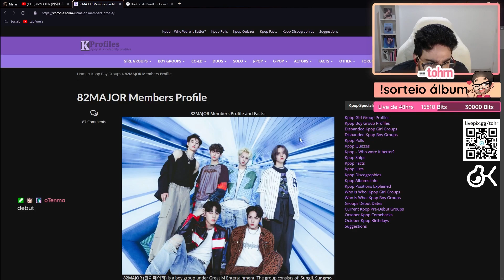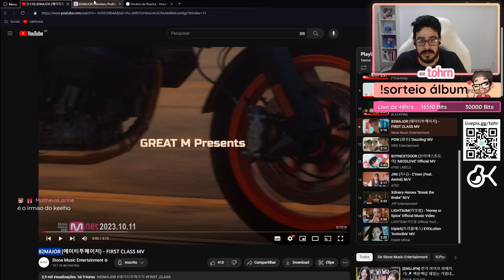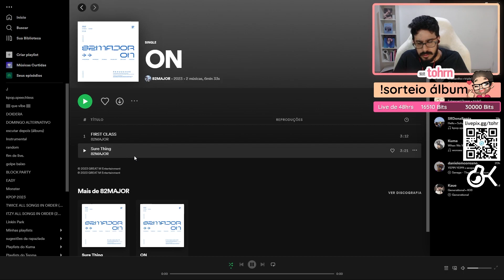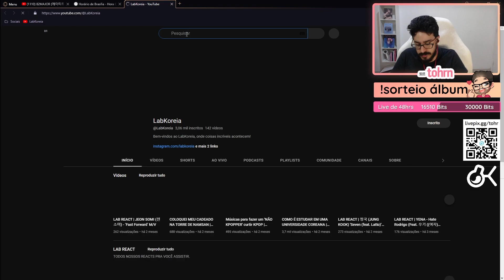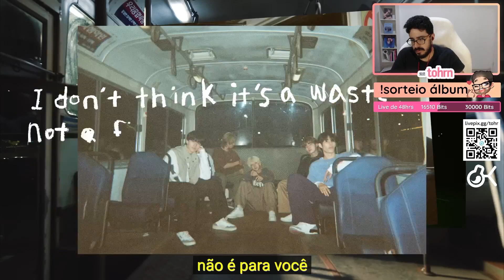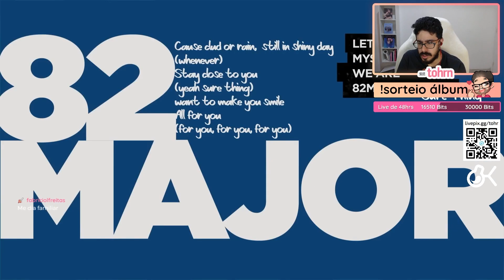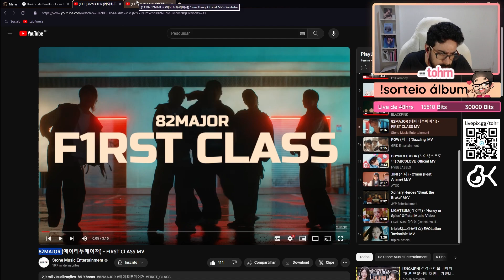TOHR REAGINDO: 82MAJOR 'FIRST CLASS' | Cortes do Tohr